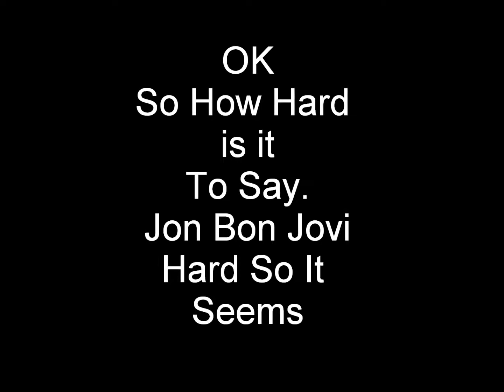How Hard Is It To Say.......Jon Bon Jovi !!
Tina Binfield is going to a John Bon Jovi concert.
Lets see if she can say his name !!!